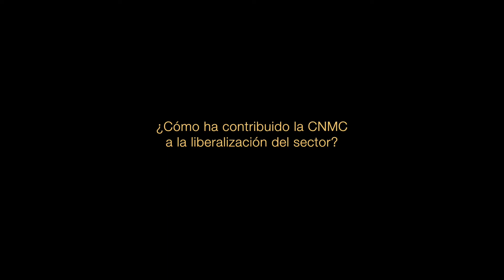JJ Bernárdez (CNMC) habla sobre la liberalización ferroviaria en España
José Jaime Bernárdez (Director de Transportes y Sector Postal de la CNMC) habla sobre los beneficios que conlleva la liberalización del transporte ferroviario de viajeros en España, a propósito del primer trayecto de alta velocidad Madrid-Barcelona inaugurado hoy por el operador low cost francés Ouigo (Grupo SNCF).

Esta entrevista ha sido proporcionada a Eastwind por la Comisión nacional de los Mercados y de la Competencia (CNMC) para su publicacion con fines estrictamente informativos.